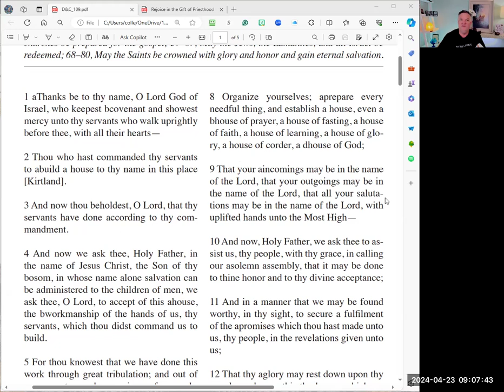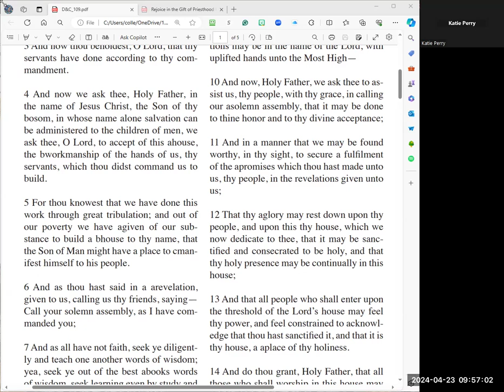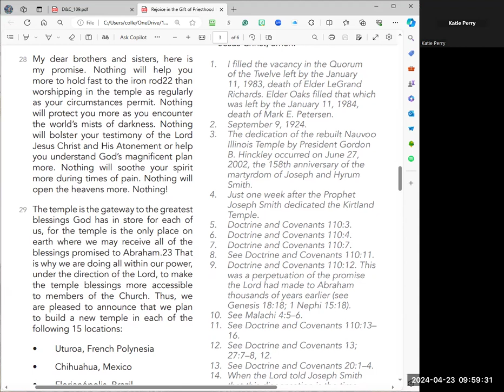Rejoice in the Gift of Priesthood Keys (part 2) - Russell M Nelson - Scripture Buddies 0026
Join us as we learn together. Studying Jesus Christ, Ancient and Modern Scriptures Together. Please invite others to join in.

General Conference Talk:
Rejoice in the Gift of Priesthood Keys - Russell M Nelson - (Paragraphs 21-31)

We Zoom on Tuesdays at 9:00 AM Pacific Time for the live study group. We will add you to the email/text invites and look forward to you joining us.